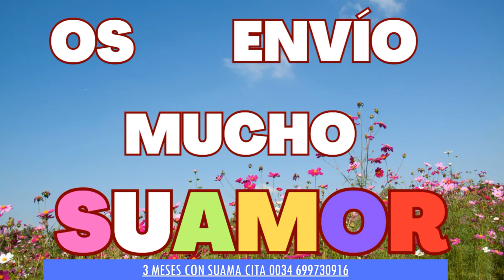TESTIMONIO MÉTODO MENTSUA ESTRELLA